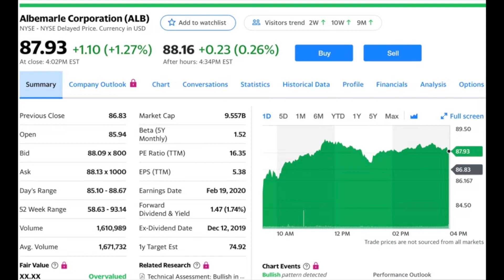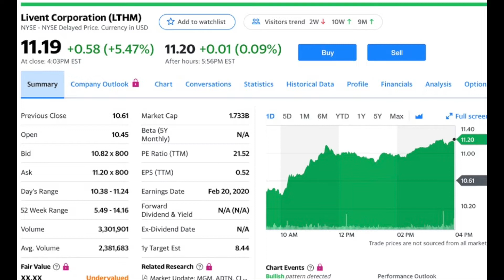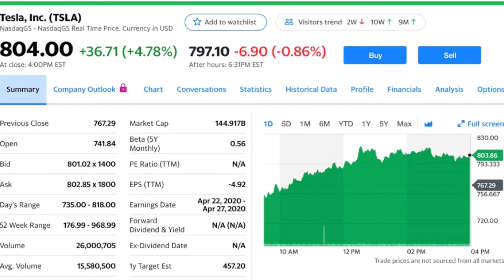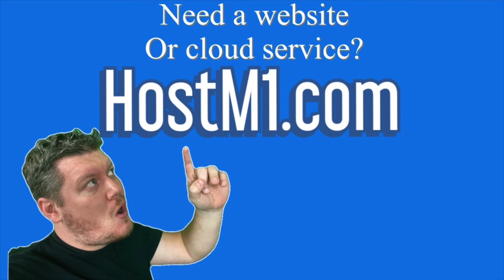Top Lithium Stocks Worth Buying As Electric Vehicle Sales Grow | Ep. 50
Lithium is used in the batteries of many devices we all use like cell phones, laptops, tablets etc.  One industry growing the need for lithium is Electric Vehicles Batteries.  Tesla vehicle and many other car companies have increased the demand for lithium and will continue as that industry grows.